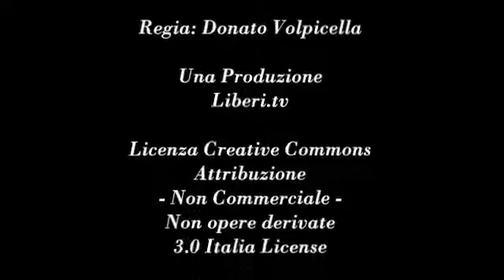Le nuove forme del potere Intervista al filosofo Federico Sollazzo